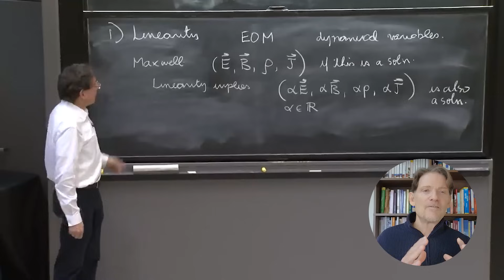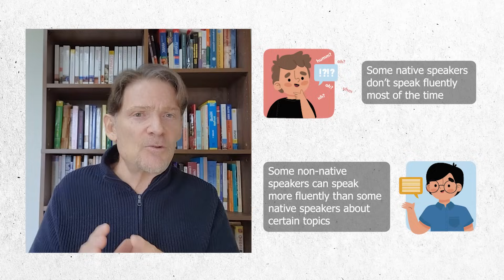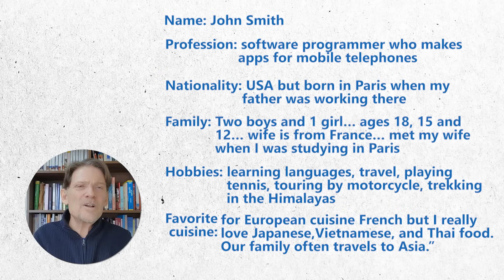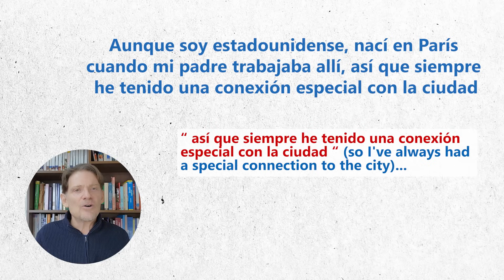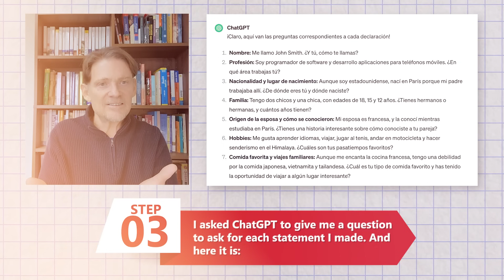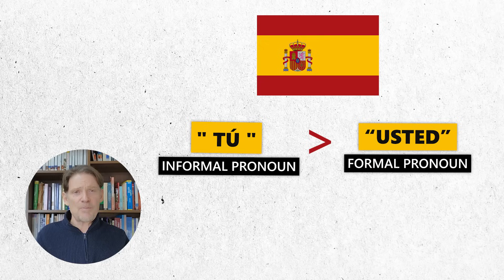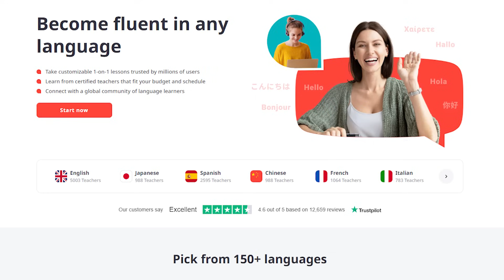7 Steps from 0 to Fluency in Any Language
🚀 If you are interested in learning languages, I highly recommend Ling, my favorite tool to learn and review languages.

Embark on a transformative journey to fluency with our comprehensive guide, "7 Steps to Go from Zero to Fluency Fast and Effectively." This video is designed for language enthusiasts eager to communicate confidently and fluently in their target languages.
The video begins by debunking common myths about fluency, clarifying that it isn't about mastering every word or idiom. Instead, fluency is about the flow and ease of speech within specific domains or topics. This realistic and accessible approach to language learning emphasizes the importance of targeted learning and practical application.
Our step-by-step method guides you through:
Selecting Key Domains and Topics: Focus on learning relevant vocabulary and phrases for specific situations and interests.
Crafting Personalized Dialogues: Utilize tools like ChatGPT to create custom introductions and conversation starters in your target language.
Understanding and Practice: Translate and practice these dialogues using platforms like Google Translate for comprehension and correct usage.
Achieving Correct Pronunciation and Speech Flow: Seek assistance from native speakers or language exchange partners to refine pronunciation and natural speech patterns.
Repetition and Practice with Flashcards: Reinforce learning through regular practice and review of key phrases and vocabulary.
Listening and Imitation: Enhance your skills by listening to native speakers and imitating their speech, intonation, and expressions.
Seeking Feedback and Refinement: Regularly obtain feedback from native speakers or instructors to polish your language skills.
As you progress, the video encourages you to broaden your scope by incorporating more complex topics and cultural nuances into your practice. This holistic approach not only improves language proficiency but also enhances cross-cultural communication skills.
Join us in this engaging video to unlock the secrets to rapid and effective fluency in your chosen language. Whether you're a beginner or looking to advance your skills, these seven steps will pave the way to confident and fluent communication in any language.

0:00 Is it possible to be fluent in the early stage
1:00 What is fluency?
5:38 Choose the topic
6:27 Step 1
7:02 Step 2
8:08 Step 3
9:18 Step 4
10:43 Step 5
11:28 Step 6
12:12 Step 7
12:43  Progressing to the Intermediate and Advanced Stages
13:04 Develop Cross-Culture Communication Competence

💡More about me:
👉Academia: